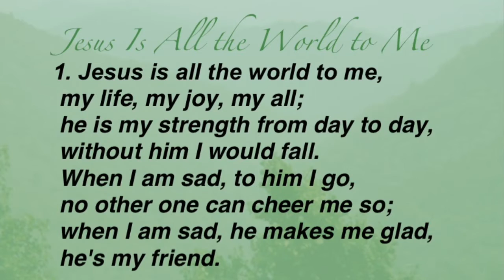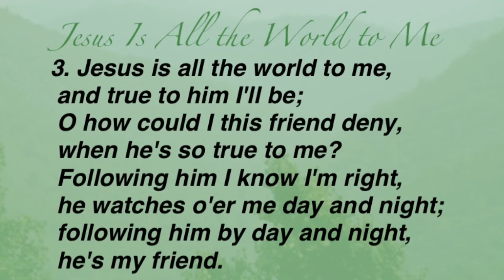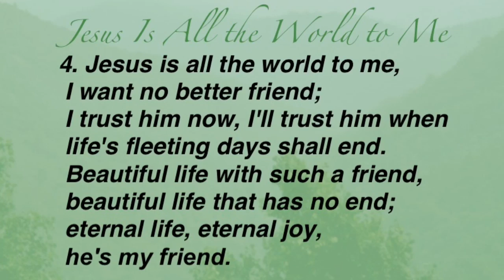Jesus Is All the World to Me (United Methodist Hymnal #469)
Hymn and tune by Will L. Thompson;